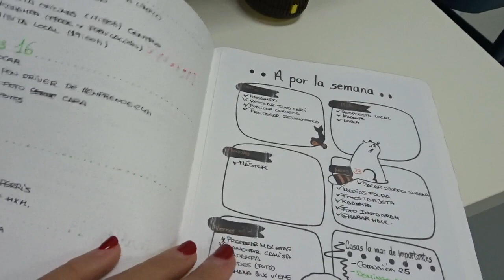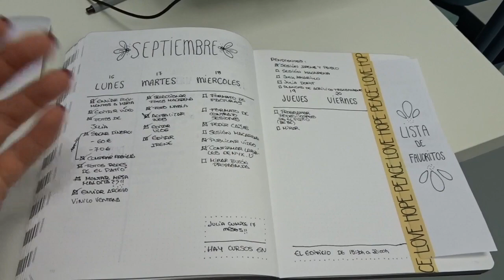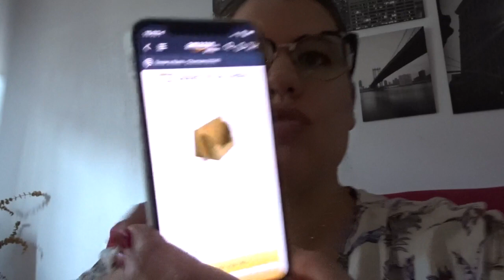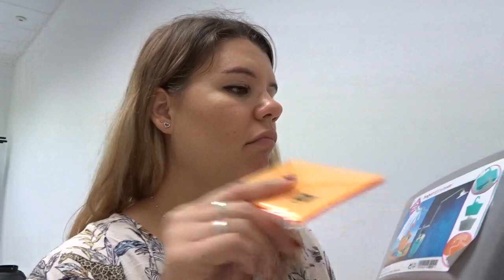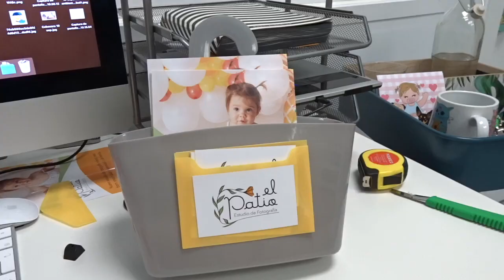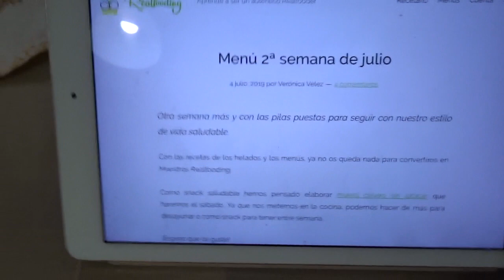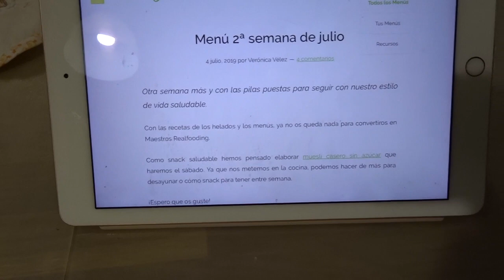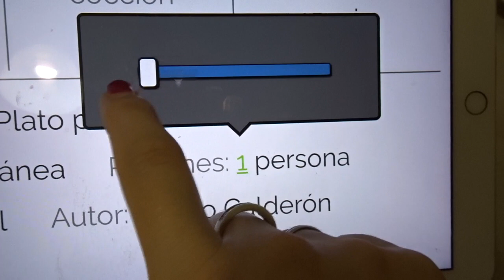Mis creatividades + Actualización BULLET JOURNAL + mi dieta REALFOODING | Daily vlog - 18 sep